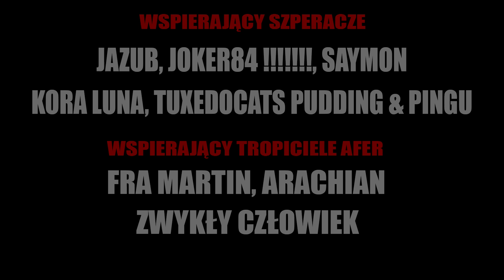Zaginieni - Creepypasta od widza [LEKTOR PL]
☛ WSPIERAJĄCY :
Anna Maria Kierul, Gonzo Eli, Xardas Wielki, Arachian, JOKER84 !, Jazub, Fra Martin, Natan Panek, hudini j, Kora Luna, ZWYKŁY CZŁOWIEK, Tuxedocats Pudding & Pingu, Maszira, SAYMON

☛ WESPRZYJ NAS!
Chcesz wspomóc moją pracę? Możesz to zrobić poniżej!